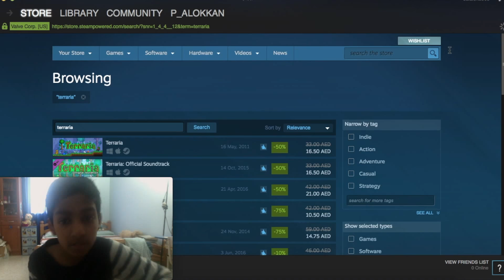THE START OF SOMETHING!?! [TERRARIA]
Title: THE START OF SOMETHING!?! (TERRARIA)

WHAT A START!. the worst.

MerchComingOutSoon!